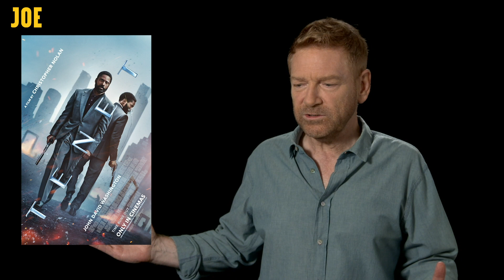Kenneth Branagh on Christopher Nolan's surprising advice for his TENET villain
Check out our individual chats with the stars of TENET right here...

And follow @dohertyeoghan on Twitter!